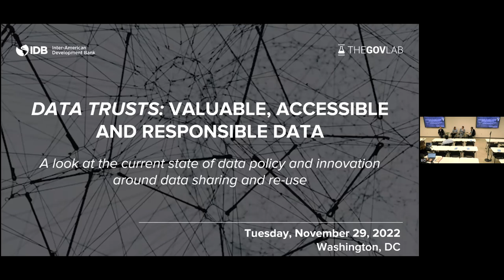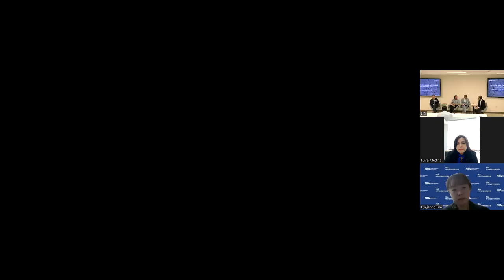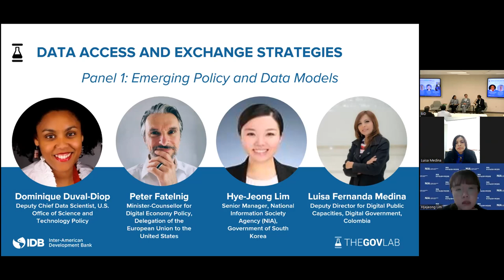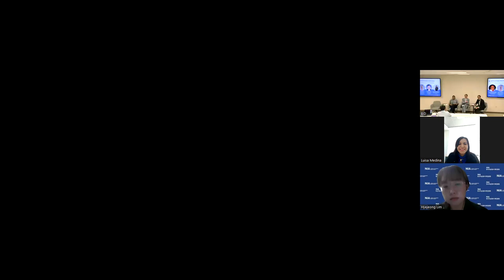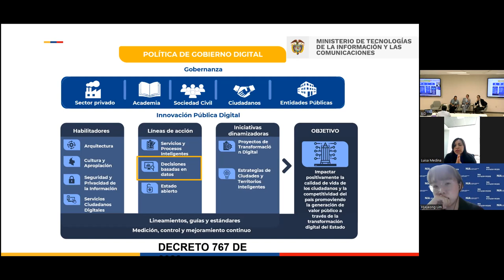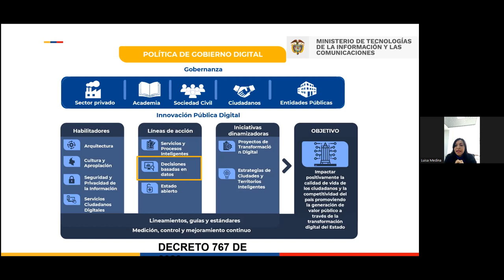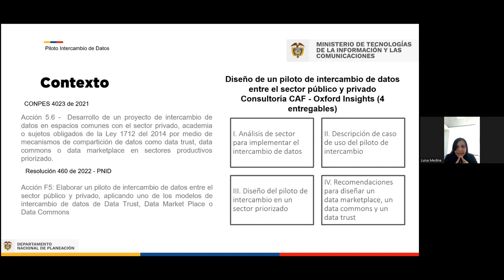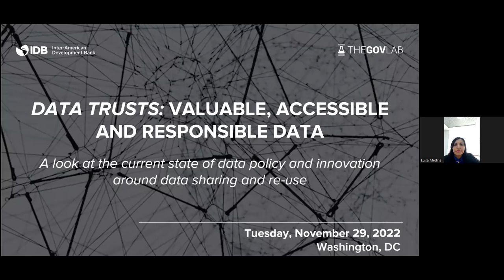Panel 1: Modelos emergentes de políticas de datos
El 29 de noviembre, la División de Innovación para Servir al Ciudadano del Banco Interamericano de Desarrollo (BID) y el Governance Lab (The GovLab) reunieron a expertos multisectoriales para conversar sobre políticas, innovación y prácticas para el acceso, la colaboración, el intercambio, el uso y la reutilización de datos.  La conferencia se conformó de dos paneles, uno desde la perspectiva del sector público y otro desde la del sector privado. Ambos paneles se centraron en los modelos operativos de datos existentes que ofrecen ejemplos prácticos de cómo el sector público puede aprovechar las experiencias del sector privado para sacar el máximo beneficio de los datos y mejorar sus procesos de toma de decisiones.